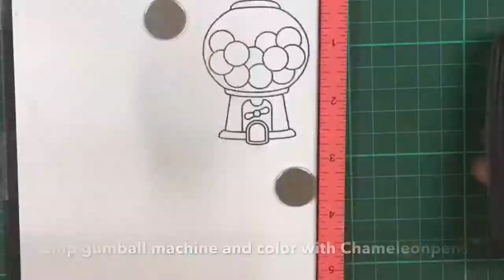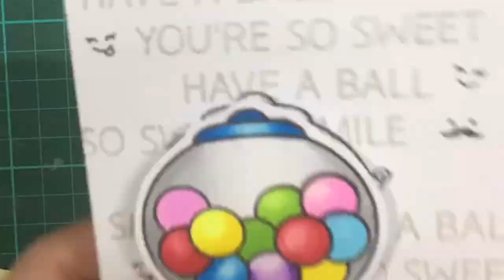Light- up Gumball machine card using Lawn Fawn and Chibitronics